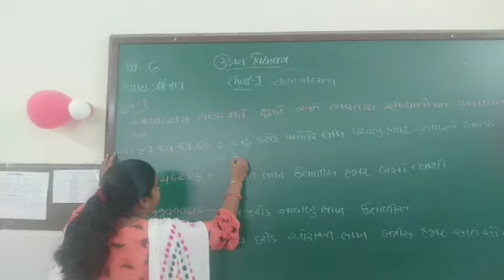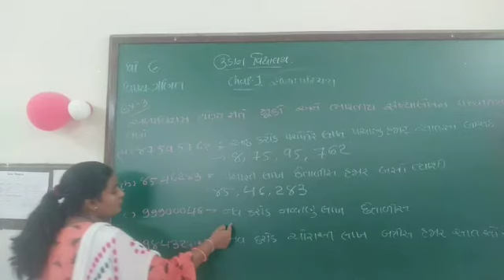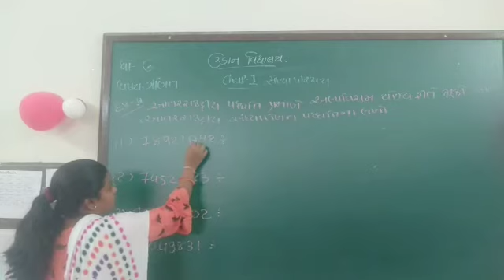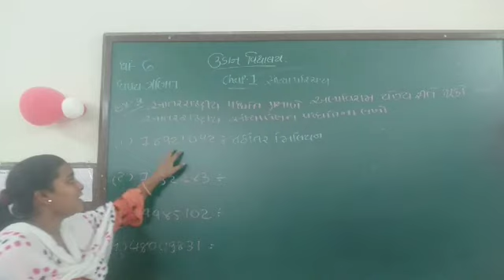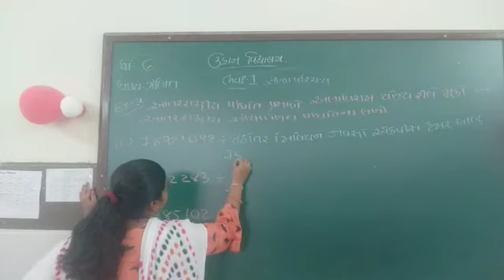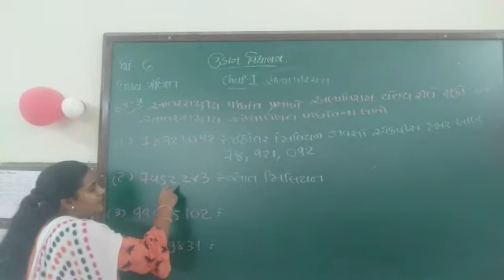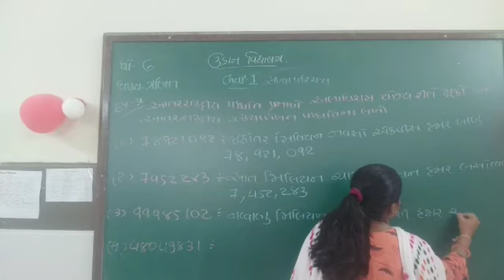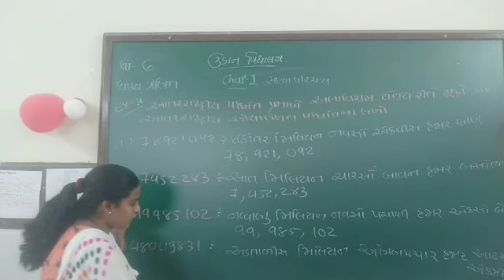std -6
chep -1 svadhay 1.1 example 3 to 4